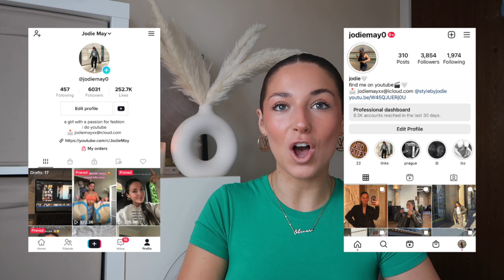*HUGE* NEW IN BOOHOO HAUL! AUTUMN WINTER ESSENTIALS, KNITWEAR & TRACKSUITS OCT 2022 TRY ON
HI ANGELS

Today we have got a huge new in Boohoo haul of all autumn winter essentials, knitwear and tracksuits! I hope you all enjoy seeing what I picked up, lemme know what your favourite piece is!

All pieces are linked below! I always * my favourite must-have pieces from the haul so you know what I would recommend purchasing (aff links)
*Sand sweatshirt
White jogger *too long, size down*
**Half zip knit
Split hem jeans *size up* ON SALE FOR £10!
Beige cardigan
Borg hoody
Green tracksuit
Black wide leg jogger
**Beige cable knit jumper
Grey funnel zip up
Grey wool maxi coat